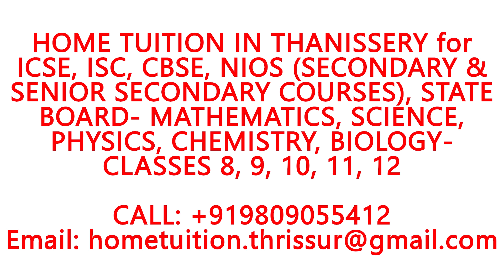HOME TUITION IN THANISSERY for ICSE, ISC,CBSE,NIOS,STATE BOARD-MATHEMATICS,PHYSICS,CHEMISTRY,BIOLOGY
HOME TUITION ANYWHERE IN THANISSERY for ICSE, ISC, CBSE, NIOS (SECONDARY & SENIOR SECONDARY COURSES), STATE BOARD- MATHEMATICS, SCIENCE, PHYSICS, CHEMISTRY, BIOLOGY- CLASSES 8, 9, 10, 11, 12.